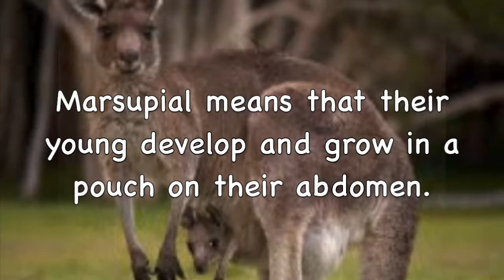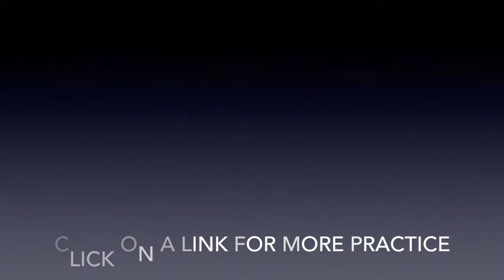Kangaroo - LEARN TO READ SERIES - Learn about KANGAROO (with verbal cues)